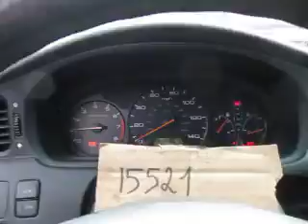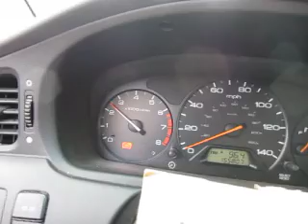Разборка Honda - Odyssey 1998-2004, 3.5 Инжектор (VIN: 5FNRL18084B068935) 15521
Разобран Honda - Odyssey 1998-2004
Основные характеристики:
Год выпуска: 2004
Объём двигателя: 3.5
Тип двигателя: Бензин
Коробка передач: КПП автомат (АКПП)
Кузов: Минивэн
Смотри каталог запчастей Honda - Odyssey 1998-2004 на :
⏰ Режим работы колл-центра:
08:00 – 20:00 – ежедневно

Для наших покупателей:
- бесплатная доставка;